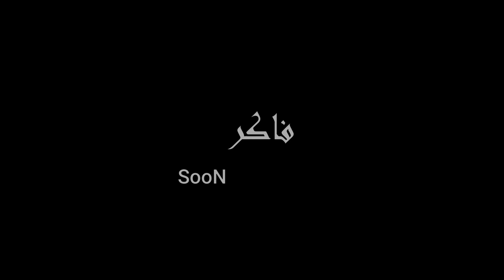Ahmed Lashyn | Faker - فاكر Teaser #2 #1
Watch the official music video for "Faker" by Ahmed Lashyn